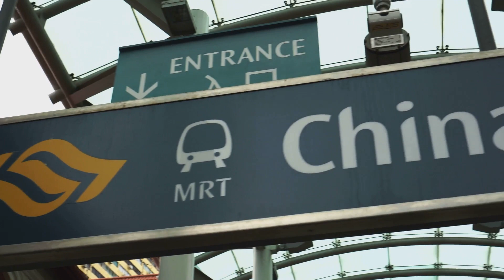Discover the Safest Places to Explore in 2024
Are you craving a worry-free adventure? Look no further! In this video, we unveil the top 10 safest countries to visit in 2024, offering you peace of mind and unforgettable experiences. Whether you're a solo traveler, a family seeking tranquility, or an adventurous explorer, these destinations promise safety, security, and serenity.

Join us as we journey through diverse landscapes, vibrant cultures, and rich histories, all while prioritizing your safety. From the pristine shores of New Zealand to the enchanting streets of Iceland, each country on our list boasts low crime rates, stable political environments, and excellent healthcare systems, ensuring your travel experience is nothing short of exceptional.

00:00:00 Introduction
00:00:52 Sweden
00:01:43 Switzerland
00:02:40 Japan
00:03:36 Denmark
00:04:35 Austria
00:05:29 Singapore
00:06:19 New Zealand
00:07:10 Finland
00:08:07 Canada
00:09:03 Iceland
00:09:59 Conclusion

Join us as we showcase the top 10 safest countries to travel to in 2024, and get ready to make unforgettable memories in destinations that prioritize your safety above all else. Don't miss out on the opportunity to explore the world with peace of mind and embark on the adventure of your dreams!